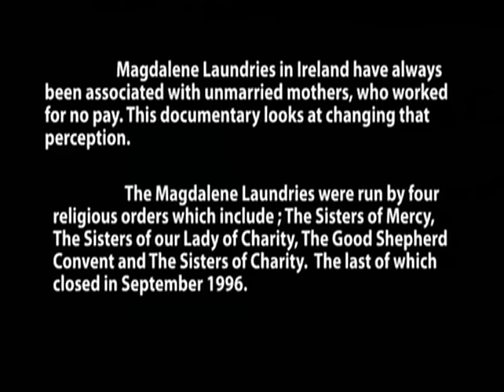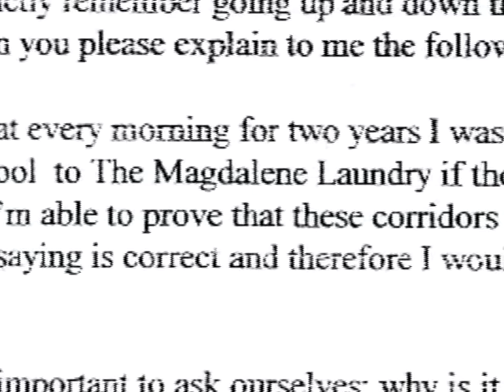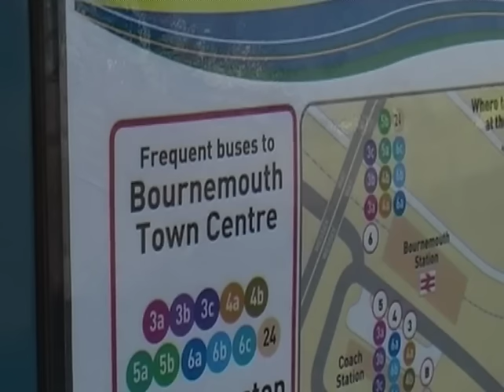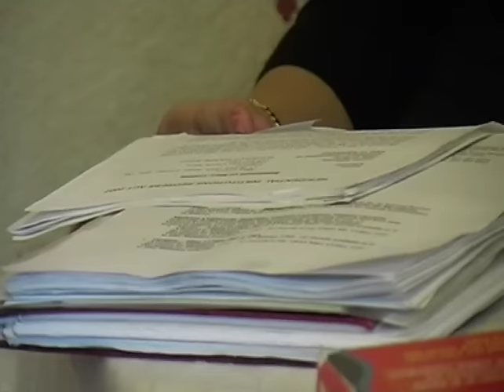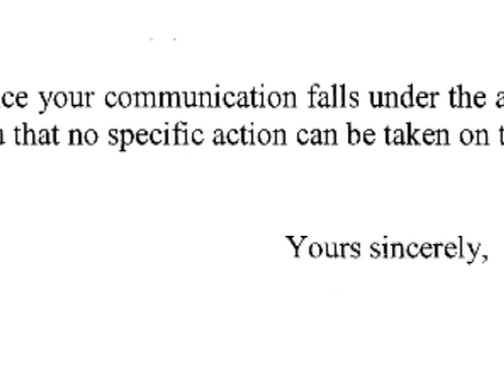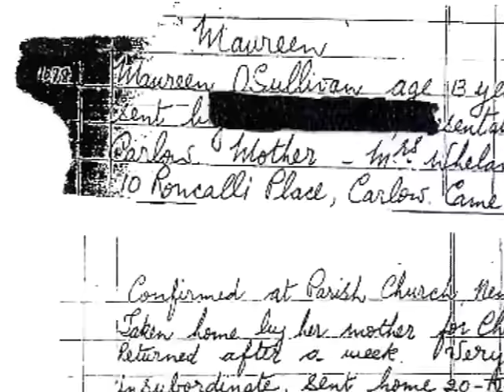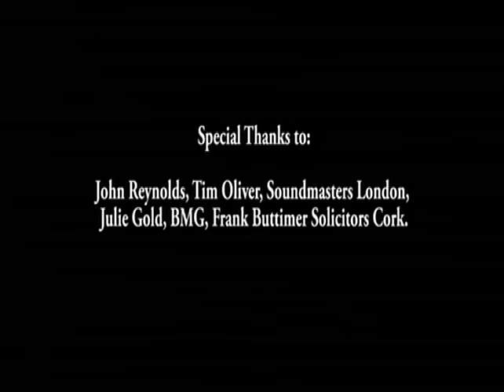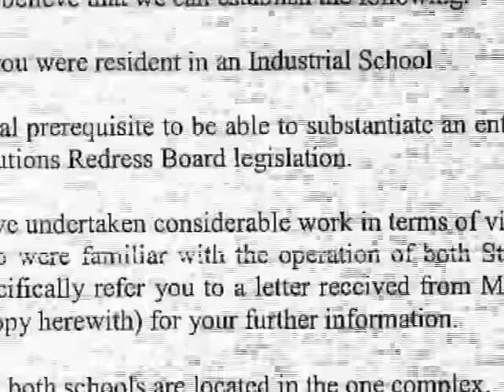The Forgotten Maggies Official Documentary (52 min) Magdalene Laundries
Directed and Produced by Steven O'Riordan, The Forgotten Maggies follows the lives of several Magdalene women who left the institutions in Ireland and tried to obtain Redress for the abuse they suffered. It focuses on the human rights aspect surrounding the Magdalene Laundries, including an exploration of the High Park exhumation in Dublin, where 155 Magdalene women were exhumed in 1993.

The documentary was launched at the Galway Film Festival in 2009 and had its international premiere at The Cantor Film Centre in New York the same year. It was broadcast on Irish TV  for the first time in 2011 and is the only Irish-made film on the subject matter.

The Irish Times said that "The Forgotten Maggies was an opportunity to "rectify" in some small way, the wrong that was visited upon these women over many years", with the Irish Independent saying, "It took the persistence of documentary maker Steven O'Riordan and his team to secure justice." The Forgotten Maggies gave the women political recognition, clearing the way for an official state apology to the survivors of Ireland's Magdalene Laundries in 2013.

It was filmed in Ireland and the UK from 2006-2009, including Carlow, Wexford, Dublin, Kildare, Cork, Limerick, London and Bournemouth.